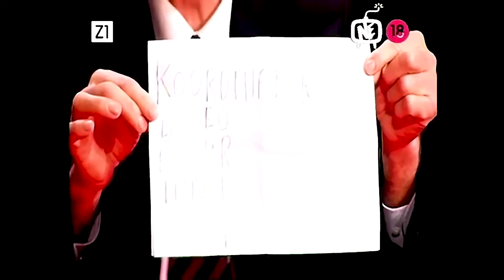Remzo živcira umornog Jarana 🤫🗣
Još jedan Jajanov dnevnik u kojem Remzo u potpunosti preuzima situaciju te Jaranu neda do riječi. Obični novinar Jaran odlučuje cijeli dnevnik šutiti.

Ovaj video napravljen je isključivo radi zabave svim vjernim obožavateljima Noćne more i Nemoguće emisije.